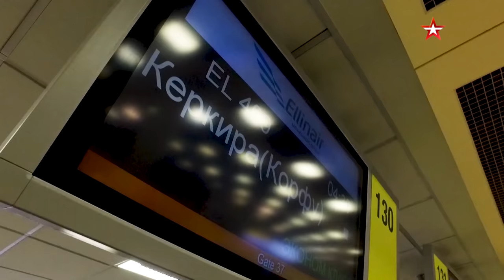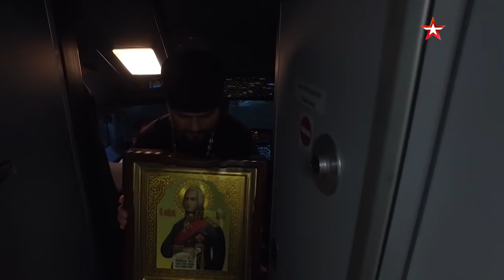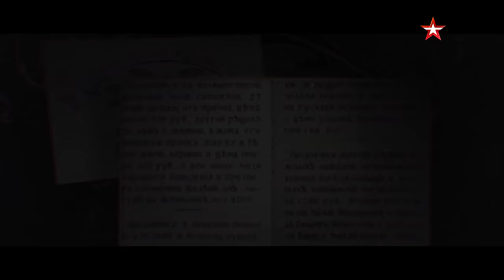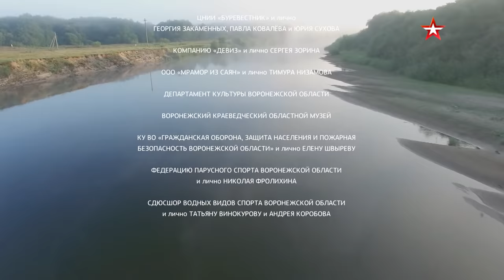Ushakov. The Admiral by the grace of God.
We will present a reconstruction of the innovative ideas developed and implemented in combat practice by the legendary and invincible admiral: together with yachtsmen we will recreate the tricks of tactical maneuvering at sea, and with artillery historians we will conduct a combat approval of the cannon of Ushakov's time, placing it on the famous Ushakov swing. To get acquainted with the elements of the admiral, we’ll go to sea on a historic sailing ship of the 18th century, we will show viewers the exclusive underwater footage of the Turkish ship sunk by Ushakov's squadron in the Kerch Strait.
We will tell not only about the admiral's military talent, but also about his righteous life, because Fyodor Ushakov is the only naval commander in the world who was canonized by the church. In 2016, on the 15th anniversary of Fyodor Ushakov's canonization and the 320th anniversary of the Russian Navy, the Admiral's relics were first carried through the Russian cities with which his life was associated. And the brightest moments of this spiritual action - in our documentary.
In continuation of this nationwide project, the editors of the program Combat Approved, Mark on History, organized its entry into the international stage. Together with clergymen from Russia we traveled to Corfu - a Greek island, unassailable fortresses of which Ushakov took from the sea and thus liberated Greeks from French occupation. A delegation from Russia brought to Corfu an icon of the holy righteous warrior Fyodor Ushakov. We hope that this action will strengthen relations between the two Orthodox countries, Russia and Greece, united by the glory of our common hero, Fyodor Ushakov.